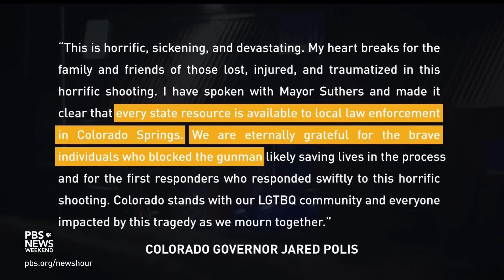Community mourns deadly Club Q shooting in Colorado Springs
A gunman opened fire late Saturday night inside Club Q, an LGBTQ nightclub in Colorado Springs, killing five people and wounding at least 25 before being subdued by patrons and taken into police custody. People who were inside the club are mourning the lives lost, and what the attack means for the LGBTQ community. Geoff Bennett speaks to Colorado Public Radio's Hayley Sanchez for more.